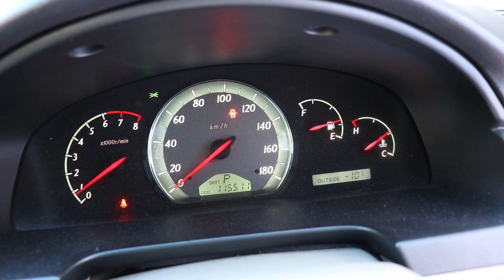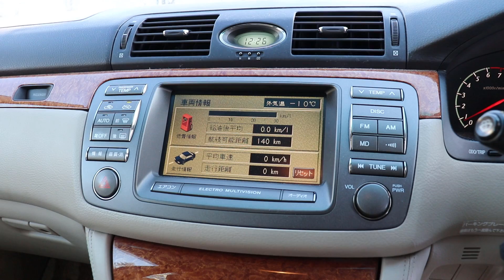AUTON ESITTELY - TOYOTA BREVIS JCG10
Tällä videolla käydään autoa näillä määrin läpi mitä näissä olosuhteissa  pystyi käymään. Kysymyksiä saa esittää auton suhteen.